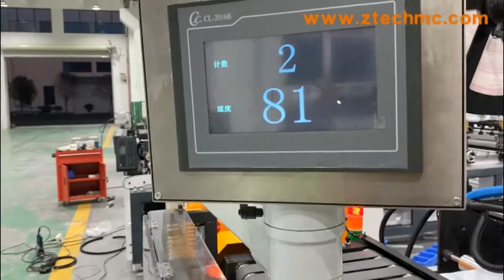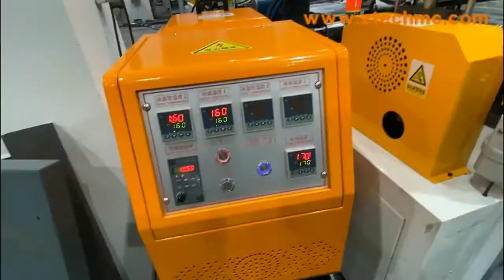Poly film air bubble film padded bag mailer envelope making machinery